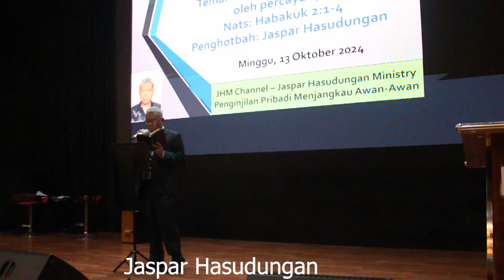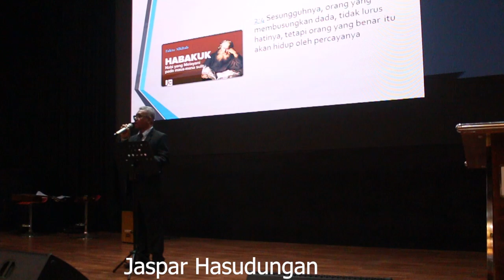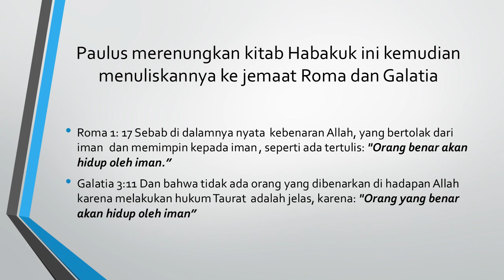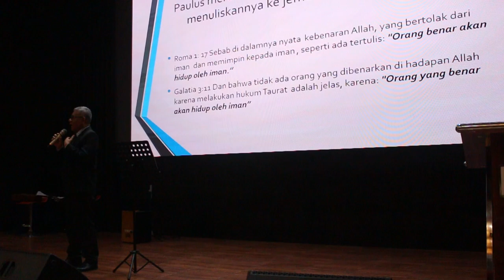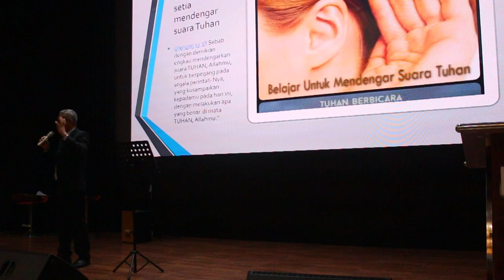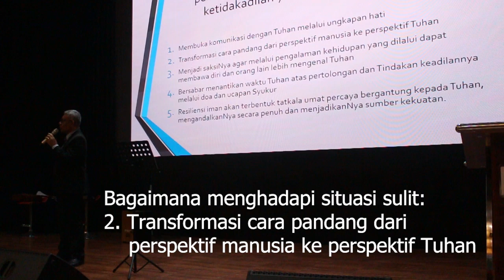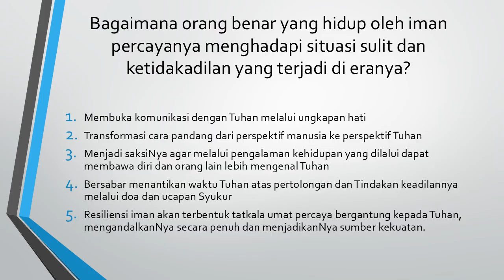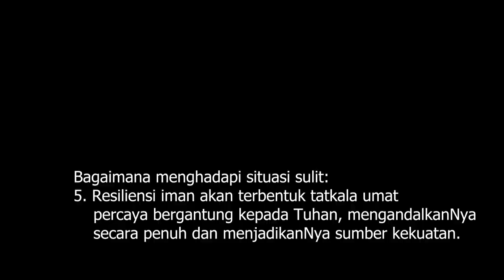Khotbah Habakuk 2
Khotbah habakuk 2 ayat 1-4 di Ibadah Persekutuan Kristen Mahasiswa (PMK) Telkom University, Minggu, 13 Oktober 2024